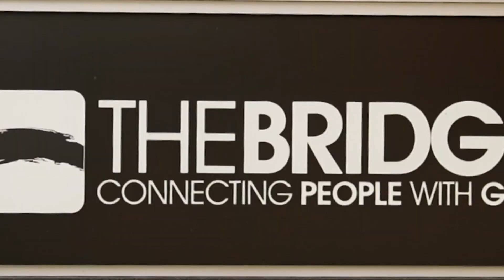Welcome To The Bridge!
The Bridge Community Church is one church with four locations near Chicago, Illinois. Our mission is to connect people with God, people, and service.

We’re broadcasting live each weekend on Saturday 5p, Sunday 9a, and 11a. We would love to have you jump on for one of our services!